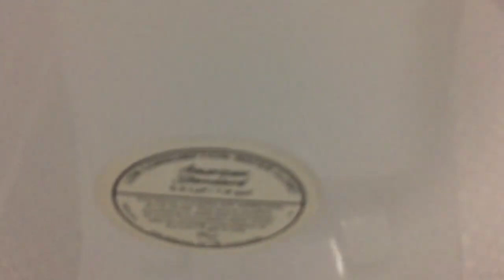2,059. Washington Trust Building Unisex Restroom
Reshoot of the same restroom as video 1,158